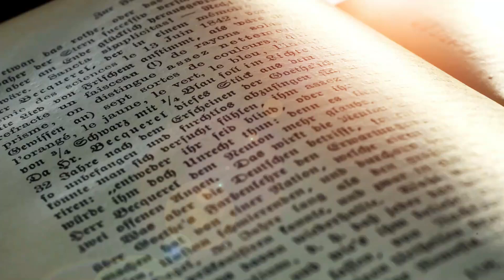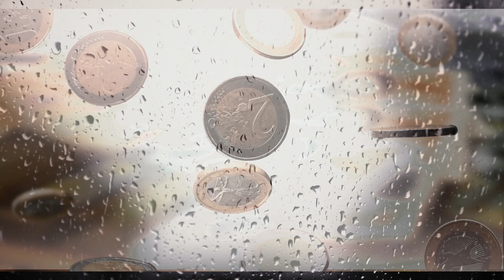Tales of Horror - The Monkey's Paw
This tale is one of horror, where whomever wishes upon the cursed object recieves only death and sorrow.  Written by W.W. Jacobs in 1902.

Some credit due to the artists:
ChateauTales for the music

a href=" Stock footage by Videezy/a

David Gallie from Pexels - gate pic

Marek from Pexels – rain pic

Chris J Mitchell from Pexels – cemetery pic